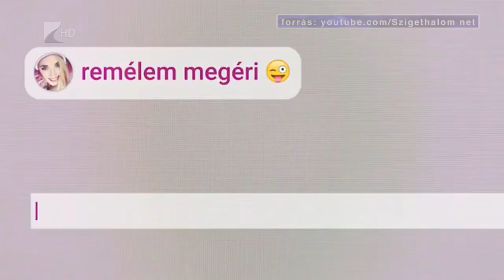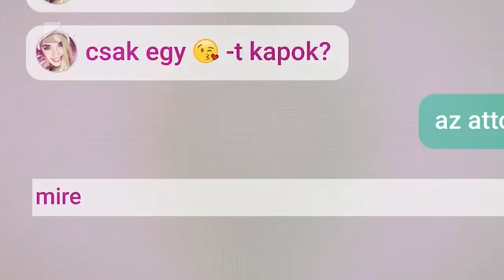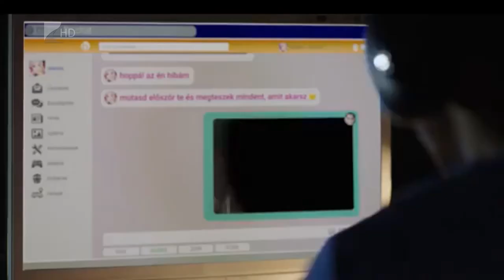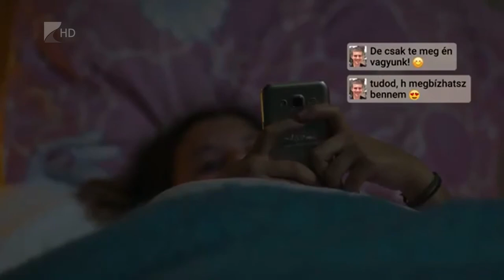Sok fiatal válik internetes zaklatás áldozatává - Kölcsey Televízió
Rengeteg fiatal válik internetes zaklatás áldozatává Magyarországon. Az érintettek azonban sokszor nem mernek felnőtthöz fordulni, így gyakran nem is derül fény egy-egy esetre. A szakemberek szerint bizalommal meg lehet beszélni ezeket a problémákat, ehhez fontos a szeretetteljes otthoni és iskolai légkör megléte.